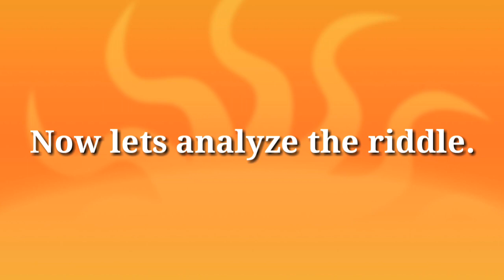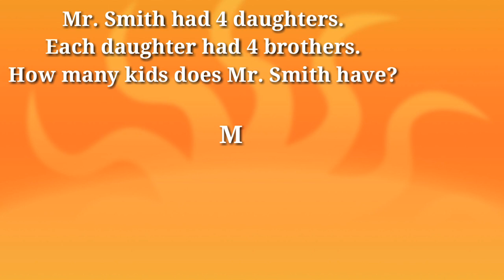Mr. Smith had 4 daughters. Each daughter had 4 brothers. How many kids does Mr. Smith have?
If you solve this, you are an observant.
Mr. Smith had 4 daughters.  Each daughter had 4 brothers. How many kids does Mr. Smith have?  I am an observant.